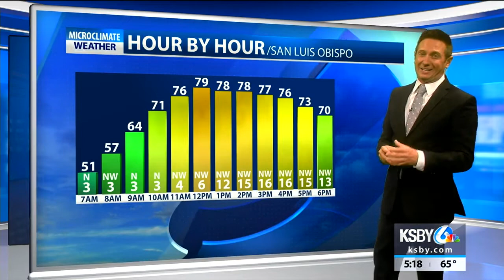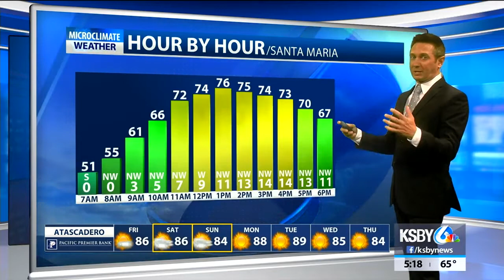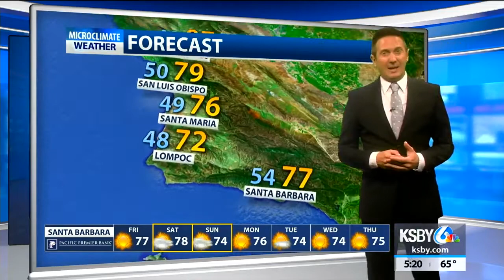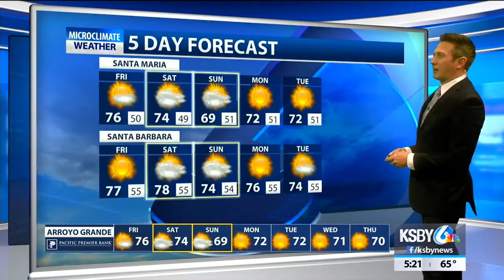Temps jump to close the week